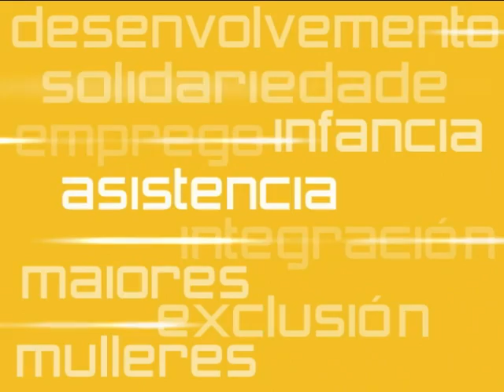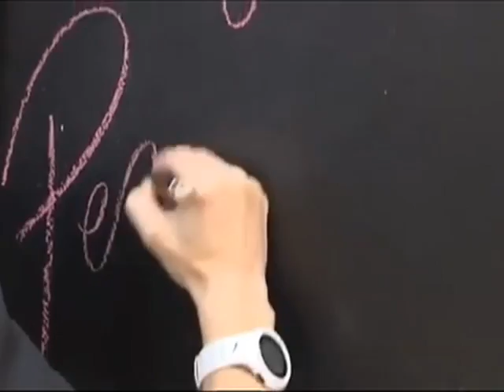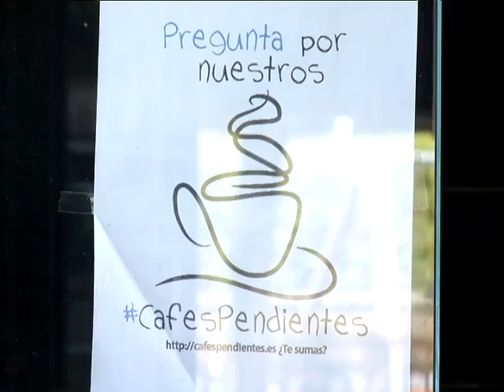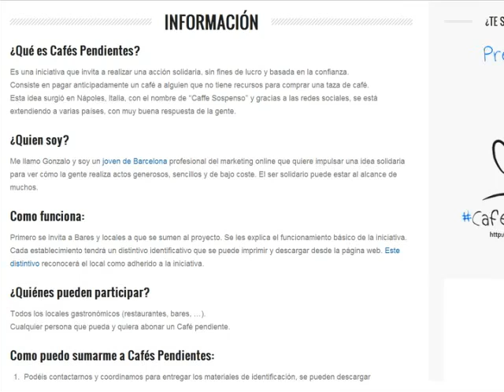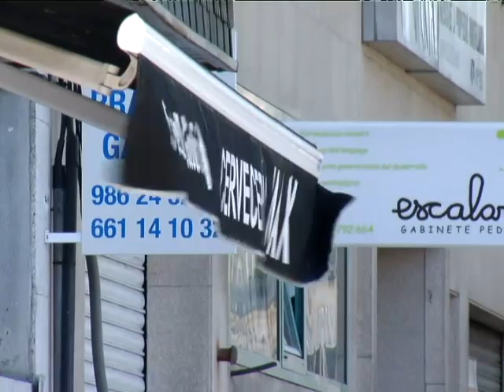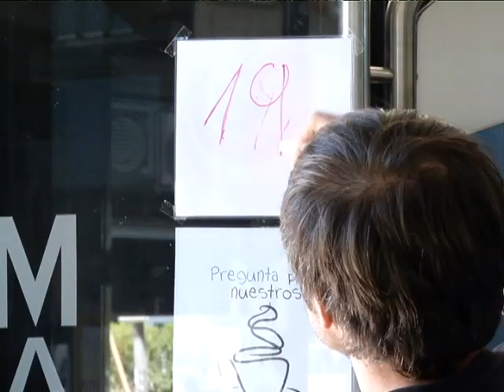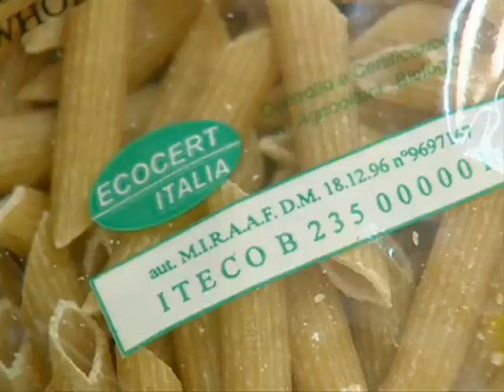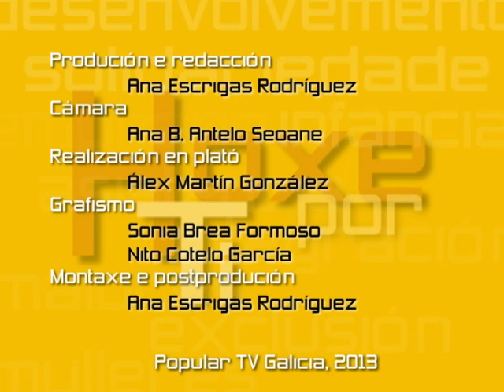Hoxe por Ti 12/06/13